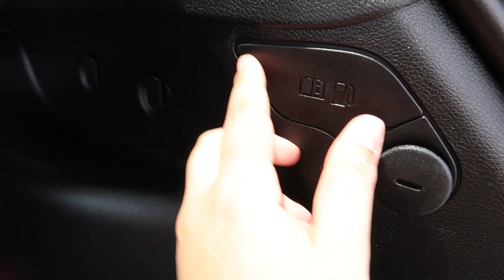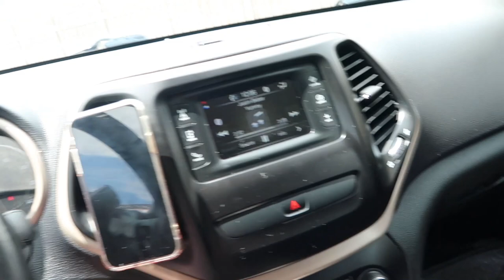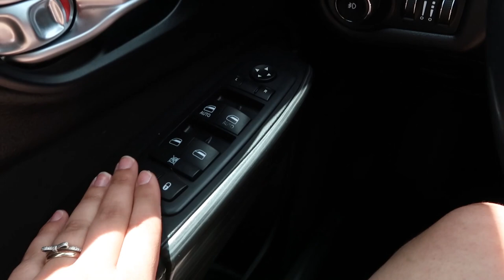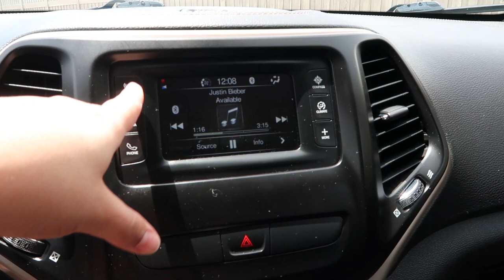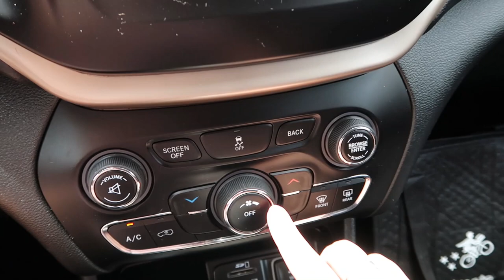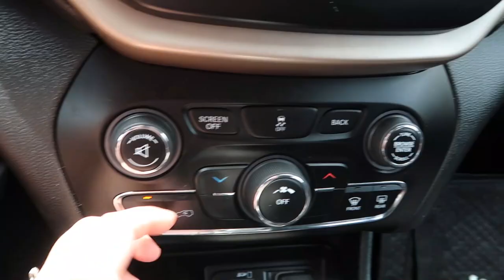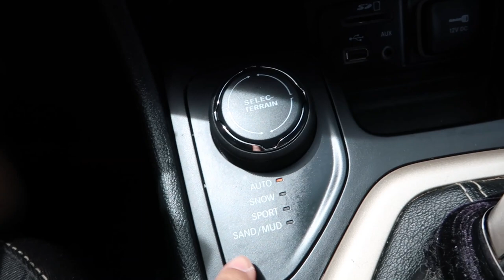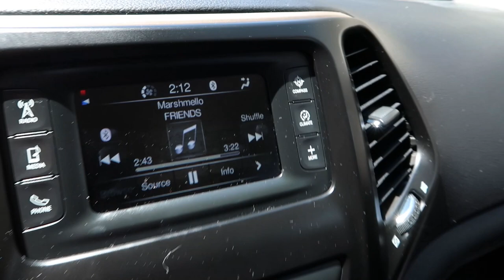Tour pelo meu carro - Jeep Cherokee!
Oi ! No vídeo de hoje eu faço um tour pelo meu Carronovo com vocês! Tem alguma dica para me dar? Deixe nos comentários!